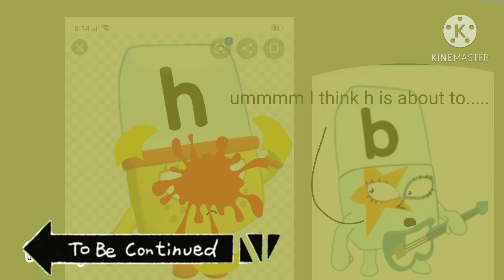to be continued meme alphablocks by my alphablocks h inflation popping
poor h